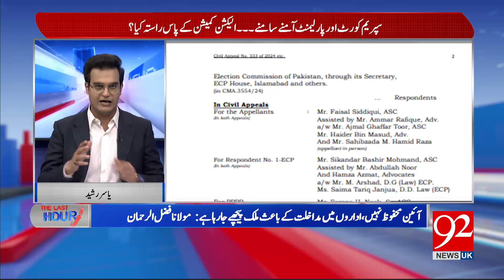The Last Hour | Rana Azeem and Yasir Rashid | Saira Bano | Naeem Haider Panjutha | 23 SEP | 92NewsUK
The Last Hour | Rana Azeem and Yasir Rashid | Saira Bano | Naeem Haider Panjutha | 23 SEP 24 | 92NewsUK